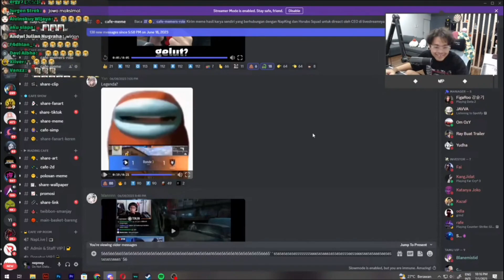moment bang Al ketemu legenda Jawir toxic parah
tag#naplive